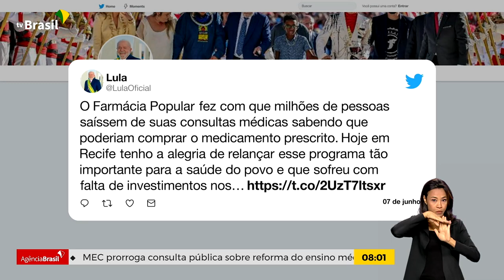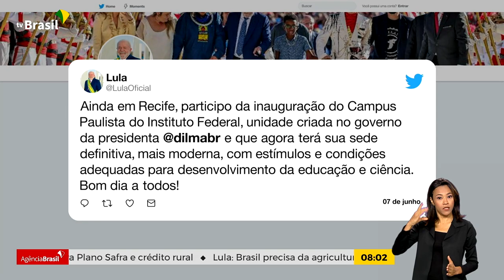Presidente Lula faz visita a polo industrial no Pernambuco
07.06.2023: E ontem à tarde, aqui em Pernambuco, o presidente Lula fez visitou um polo de indústrias automotivas localizado em Goiana. O presidente destacou que o governo federal está empenhado em recuperar a capacidade produtiva do setor.